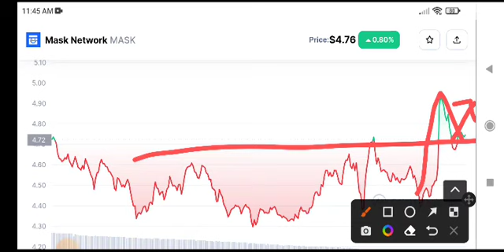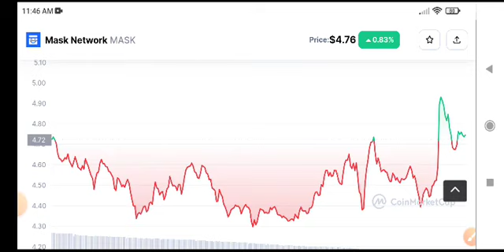Mask network Price Prediction! MASK News Today